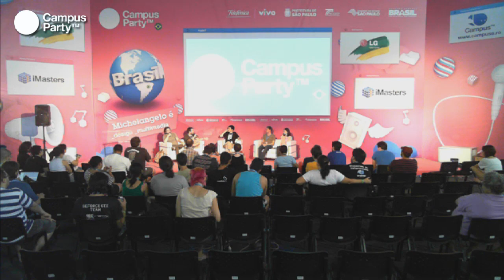CPBR7 - Releituras modernas da Turma da Mônica - Graphic MSP